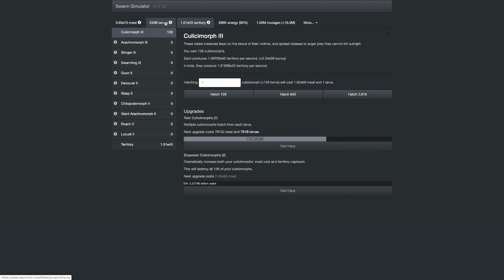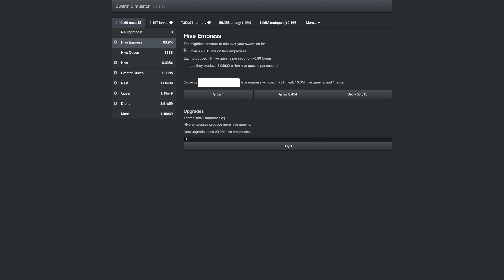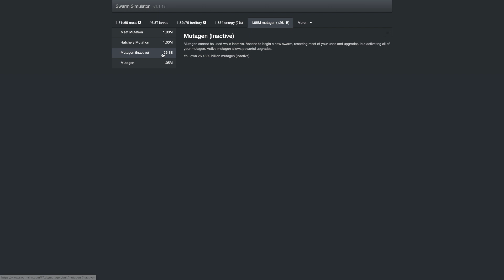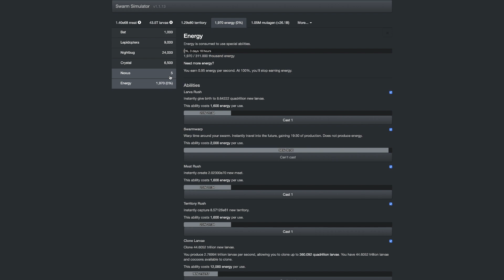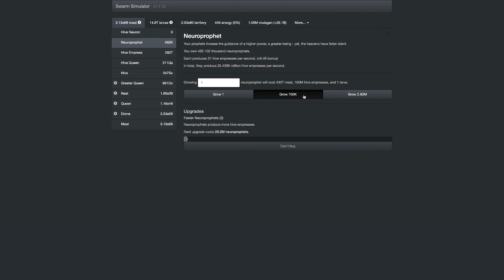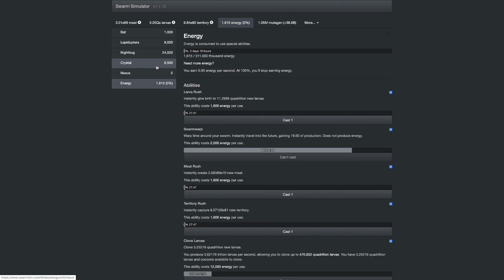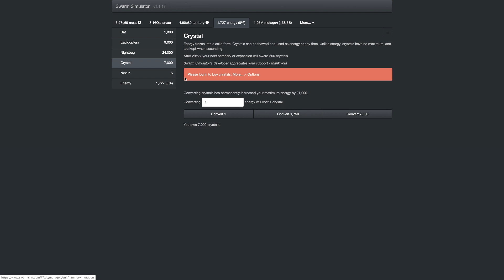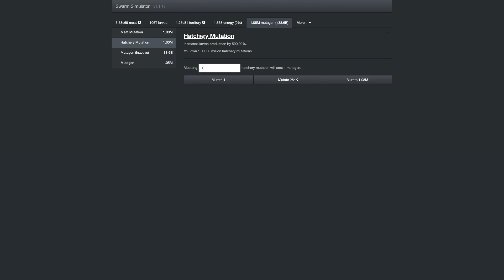Swarm Simulator Episode 8: OP NEW STRATEGY!!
Thanks to weedheter on my discord, there is a new strategy I try, and it quickly becomes so OP it outdoes all other strategies! What is it? Watch to find out!